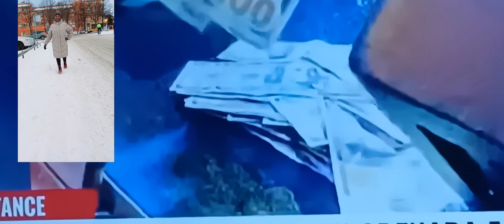Lady shut down Grenada for 10 days, spending 150,000 dollars per day for her 50th birthday 🎂